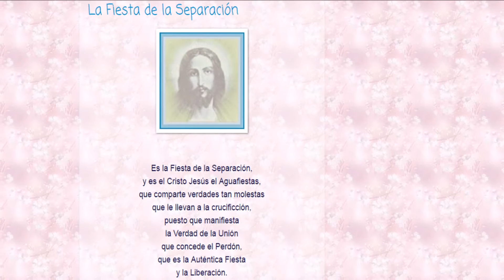La Fiesta de la Separación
Es la Fiesta de la Separación,
y es el Cristo Jesús el Aguafiestas,
que comparte verdades tan molestas
que le llevan a la crucificción,
puesto que manifiesta
la Verdad de la Unión
que concede el Perdón,
que es la Auténtica Fiesta
y la Liberación.

Jesús María Bustelo Acevedo